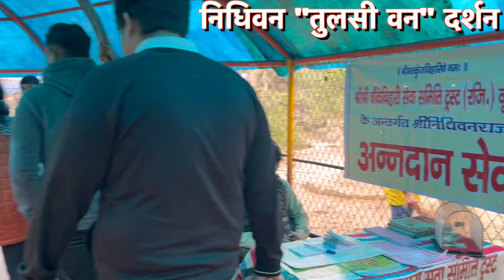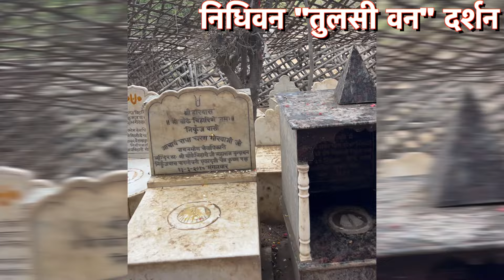Vrindavan Darshan | वृन्दावन के भव्य दर्शन | ब्रज यात्रा 2024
जब से मथुरा वृन्दावन जाना शुरू किया हूँ दिल दिमाग वही बस गया हैं, हमेशा मन वही लगा रहता है, अभी मैंने वृन्दावन के दर्शन किये जो बहुत ही मनमोहक और भव्य दर्शन थे |

जय हो बांके बिहारी लाल की

राधा रानी की जय हो

जय जय राधावल्लभ श्री हरिवंश

राधे राधे

जय हो वृंदावनधाम की

वीडियो का अध्याय (Video Chapter):-
00:00 वीडियो परिचय (video introduction)
0:21 Yamuna Maiya Ghat
0:31 Thakur श्री बाँके बिहारी मंदिर
0:43 Thakur श्री बाँके बिहारी मंदिर भव्य दर्शन
1:12 Aadavik की टोपी बन्दर ने ले ली
2:16 निधिवन में प्रवेश
2:29 निधिवन भव्य दर्शन
5:08 चीर घाट भव्य दर्शन
6:10 प्रेम मन्दिर भव्य दर्शन
7:49 आज का दर्शन यही तक
8:32 कार में से माता वैष्णो जी का दर्शन
9:11 राधे राधे